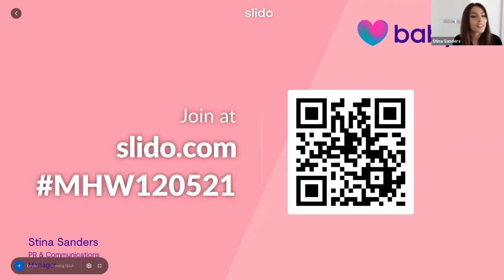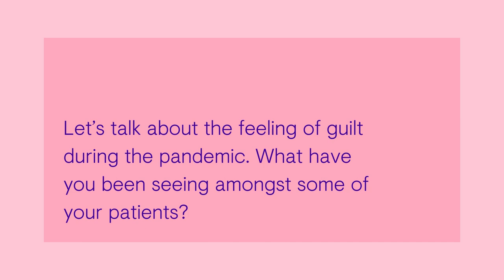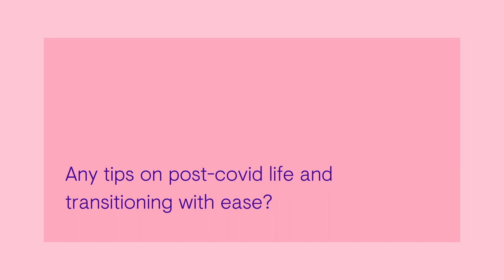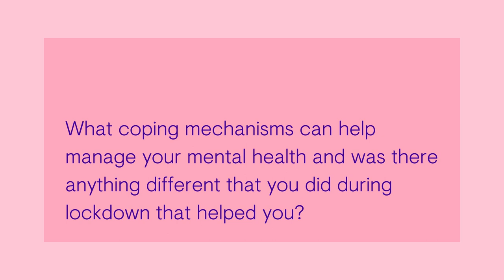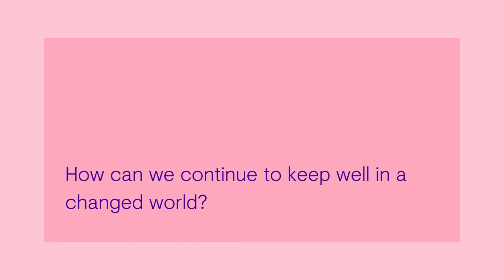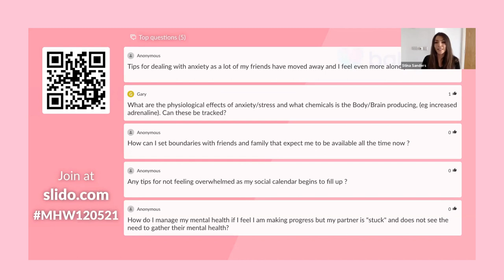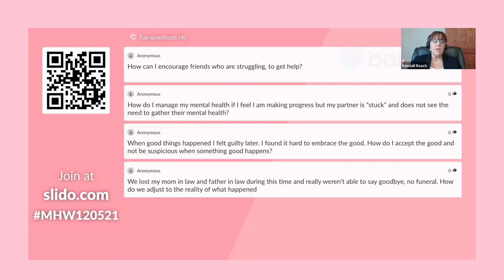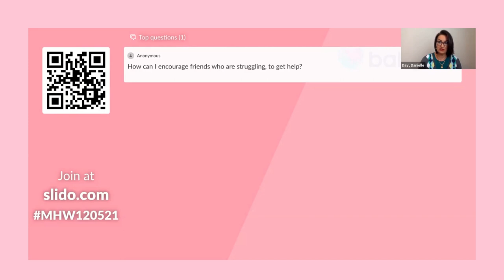Mental Health Reflecting & emerging stronger in a post Covid world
Join experts at Babylon as they explore  life before the pandemic, the six characteristics of resilience and how we can normalise post-covid anxiety, looking forward and focussing on the positives of quarantine and the lessons we have learnt. The event will be hosted by Stina Sanders | PR Manager, Babylon, with special guests from the ATA (American Telemedicine Association).